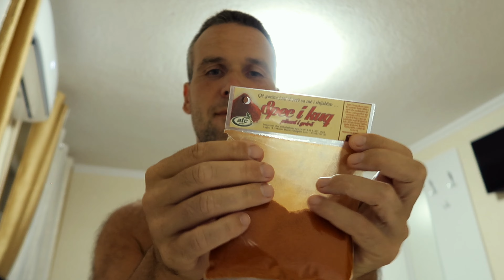Como creo mi propia PASTA DENTAL CASERA (y como la USO)✨🦷🧖🪥💯✅